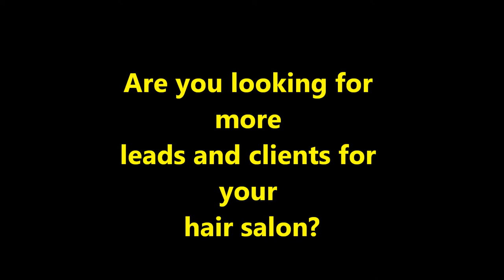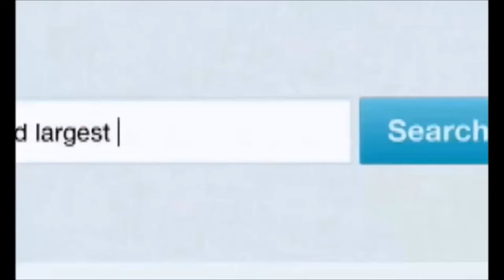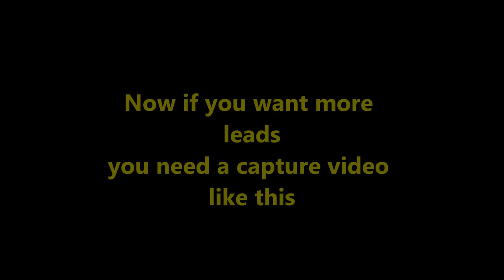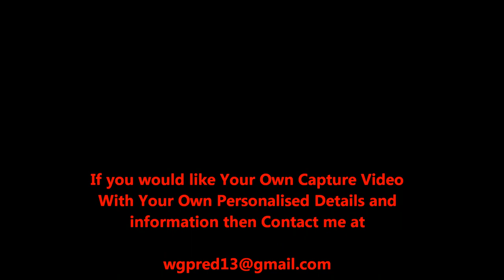Hair Salon Video - Get your hair salon video to generate more leads and clients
competition does.